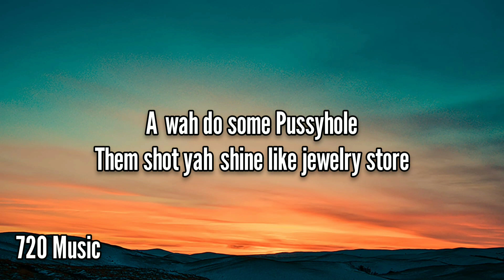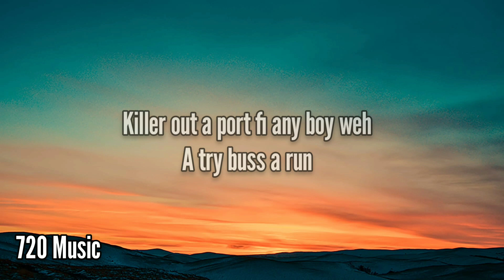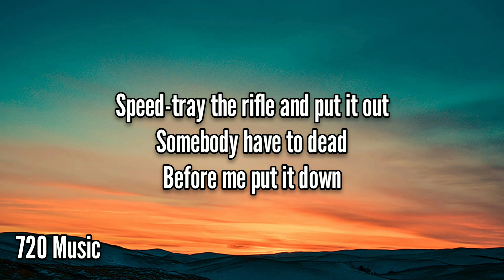Skillibeng - 16DEM (Lyrics)| 720 Music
720 Music does not own any part of this song. Therefore, no copyright violation or infringement intended.

🎵 Enjoy the immersive experience of our lyric video for 16DEM by Skillibeng! Sing along with the captivating visuals as the lyrics come to life. Let the music and words take you on a journey! 🎶

2023 720 Music